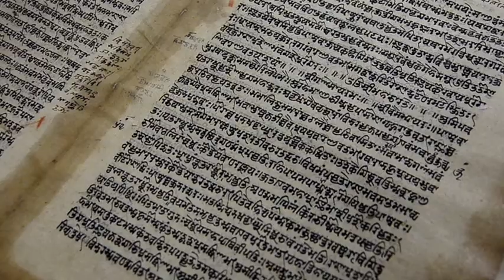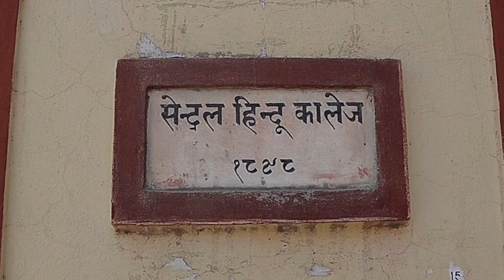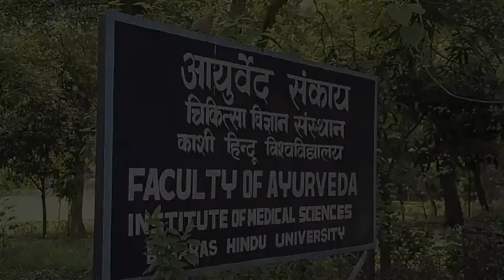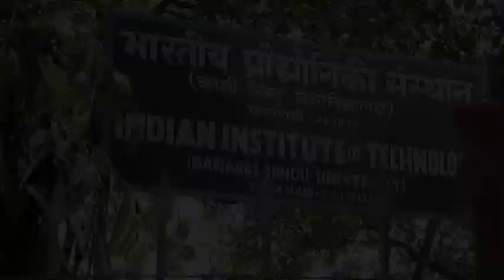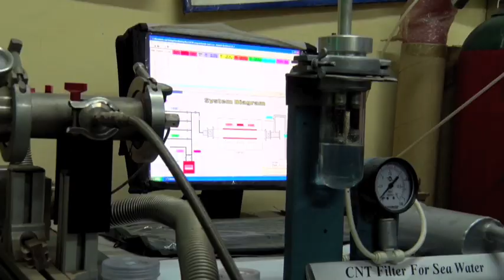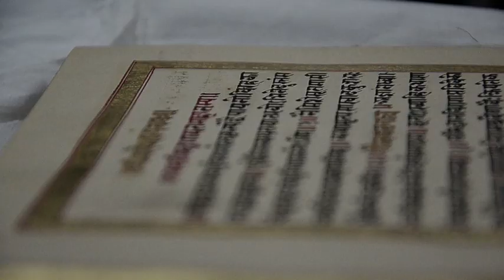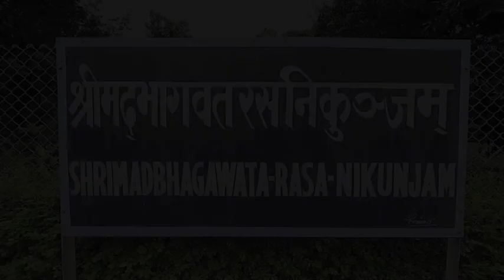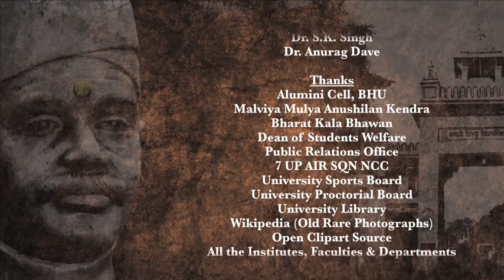Documentary presented in BHU Alumini Meet-2015